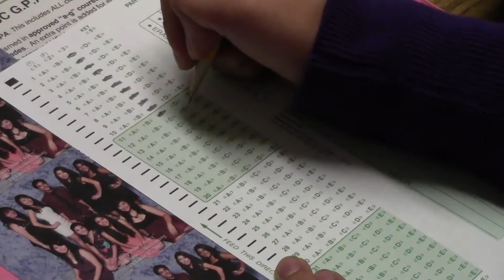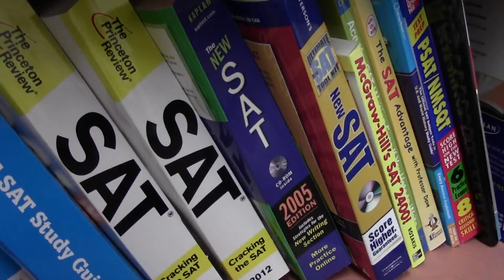Senior Advice Broadcast Segment